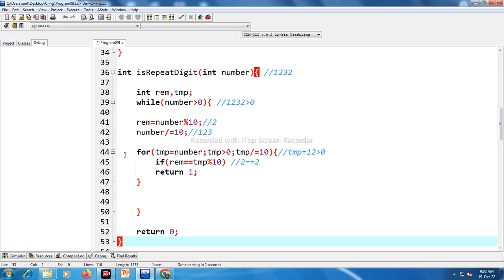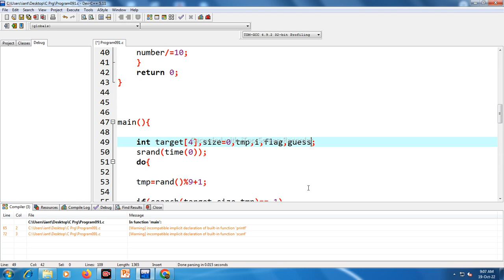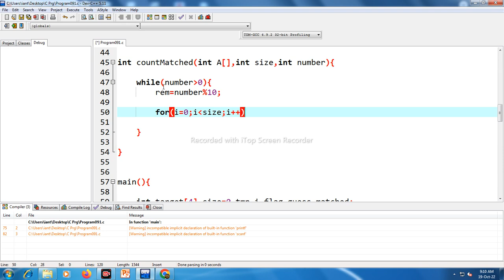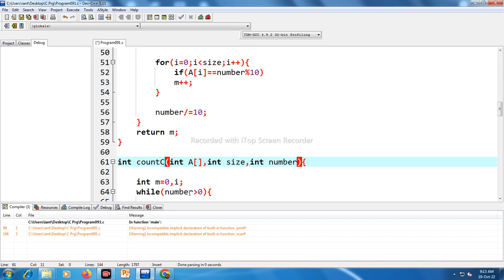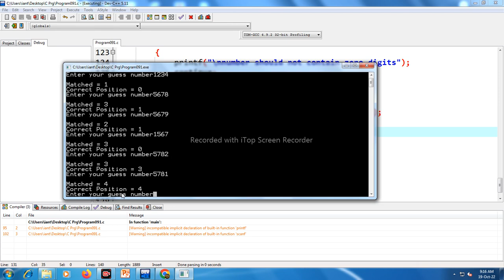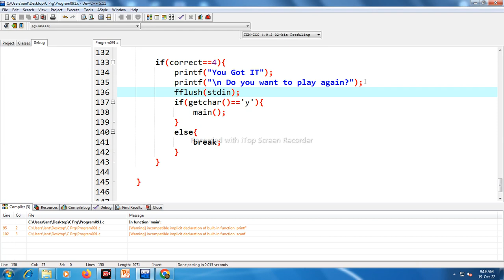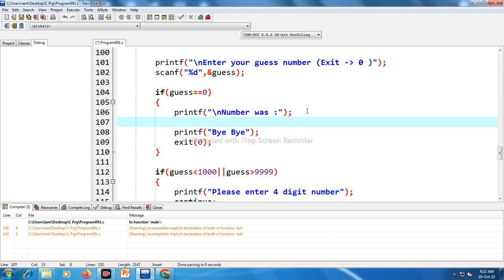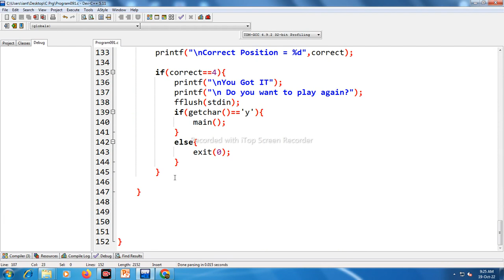Program091 | 4 digit random number | part 2 | C Language | Array | Functions